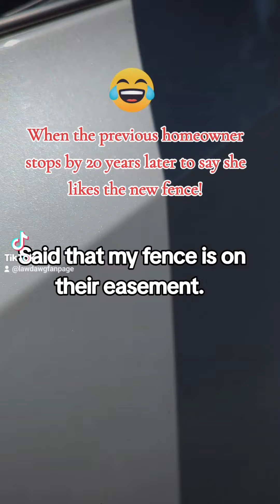June 13, 2024, a passerby said she likes my fence that the county wants to rip down! 🤣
Kern County Code Compliance and Planning and Building Department said my fence has to go and my property is a public nuisance! 🤣 psa kerncounty #661